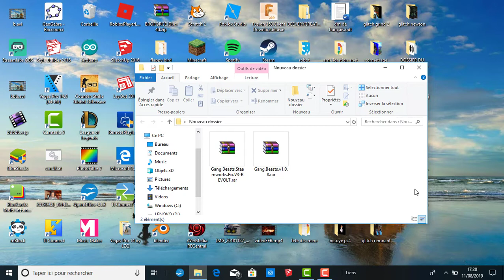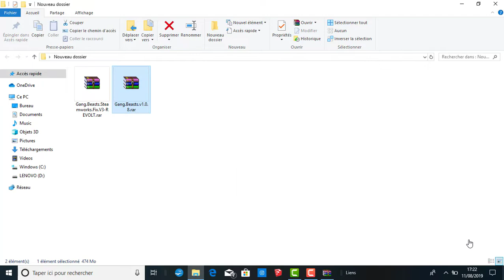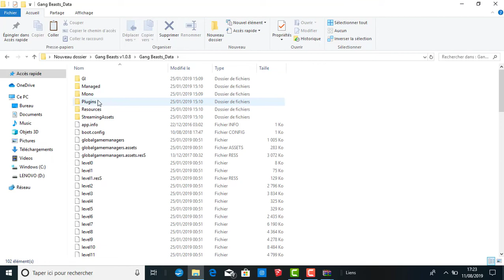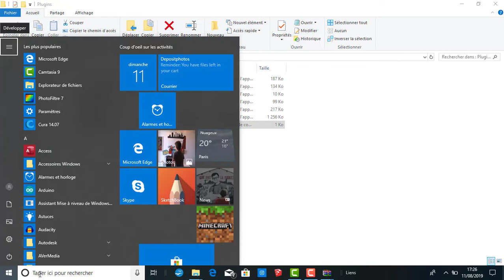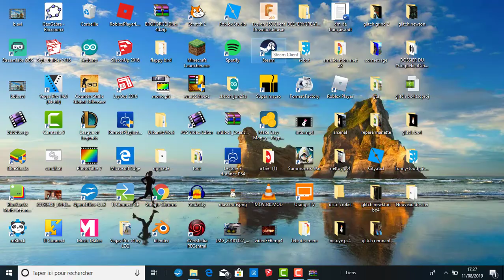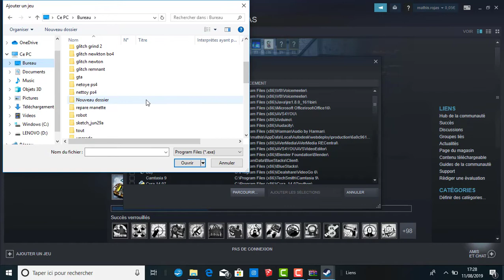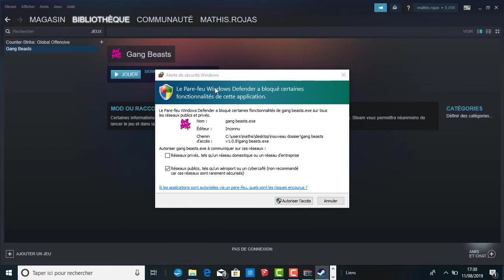COMMENT AVOIR GANG BEASTS GRATUITEMENT AVEC LE MULTIJOUEUR !!!